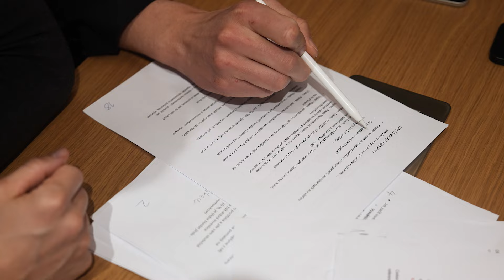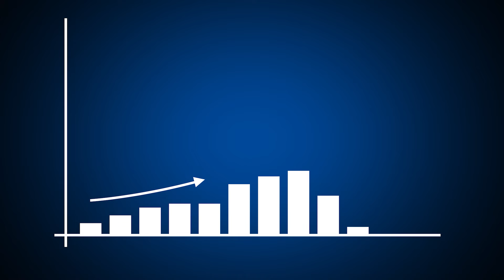Investice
Kam investovat a jak?

Jak říká Warren Buffet: "Ze všeho nejdřív investujte sami do sebe a největší riziko vzniká tehdy, když nevíte, co děláte."

Ve videu se dozvíte, proč jsou nemovitosti nejstabilnější a nejefektivnější investicí.
Podíváme se na zhodnocení v čase, použití cizího kapitálu a mnoho dalšího.

Pro další videa odebírej můj kanál a sleduj "Příručku realitního investora".